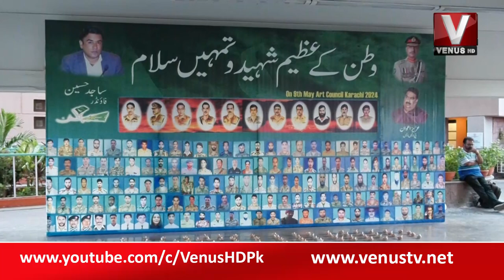Tribute To The Martyrs, Patriotic Personalities of Pakistan | Sajid Hussain VenusHD | 10-5-2024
Email your queries at: info@venustv.